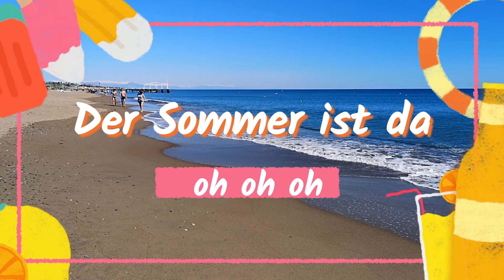🌞🏖️ Llegó el verano ☀ Der Sommer ist da ☀ Alessandro Galas 🏖️🌞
Alessandro Galas — Llegó el verano (Der Sommer ist da)